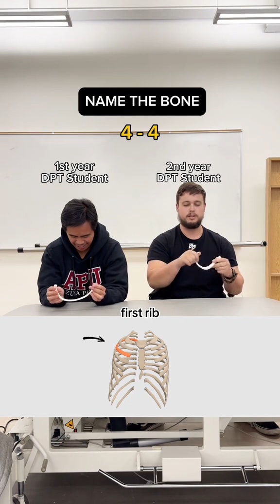Name the bone! 1st year physical therapy student vs 2nd! Who do you think won! 🤪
**Welcome to Isabelle SPT - Your Guide to Mastering Anatomy & Physical Therapy!**

Are you fascinated by the human body and how it works? Want to test your knowledge or learn something new about anatomy, physiology, and physical therapy? You’re in the right place! Isabelle, a Doctor of Physical Therapy (DPT) student, brings her popular TikTok series, "Are You Smarter Than a DPT Student?" to YouTube with even more depth and interactive content.

On this channel, you’ll find:
- **Anatomy and Physiology Challenges:** Fun quizzes and engaging questions to see if you can name bones, muscles, and more.
- **PT School Insights:** Get a behind-the-scenes look at what it’s like to study physical therapy, from lab work to clinical rotations.
- **Study Tips and Tricks:** Whether you’re in medical school or just interested in the human body, get valuable tips to help make complex topics easier.
- **Collaborations with Experts:** Watch Isabelle team up with professors, fellow students, and other healthcare professionals to tackle tough topics and answer common questions.

Join a community of learners, healthcare enthusiasts, and future professionals.

**Let’s see if you’re smarter than a DPT student!**